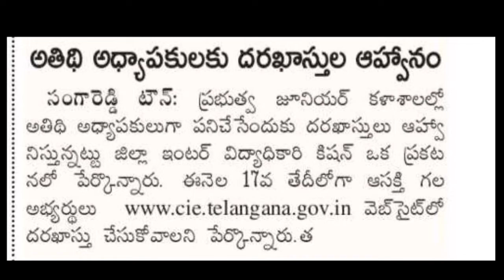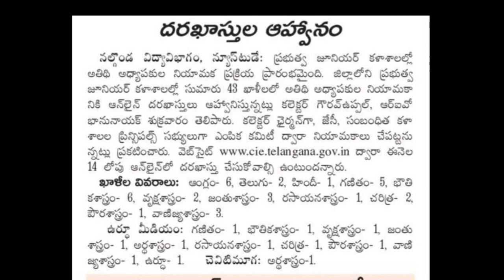నల్గొండ, సంగారెడ్డి జిల్లాలలో అతిధి అధ్యాపక పోస్టులు విడుదల|guest lecturer jobs in telangana